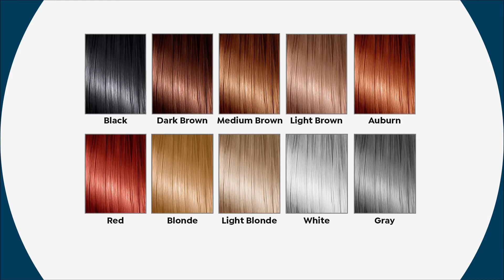TRUHAIR Color Lift Thickening Fibers Black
TRUHAIR by Chelsea Scott Color   Lift Thickening Fibers
Cover up gray roots quickly and easily with this temporary, powdered hair color. The innovative brush applicator lets you refresh the look of your hair in a matter of minutes, and the thickening fibers helps conceal thinning spots, too. Toss the compact applicator in your purse or tote for touchups anytime  just dab and go!

    .18 oz. Color   Lift thickening fibers with brush applicator